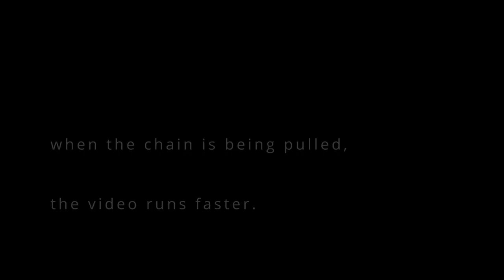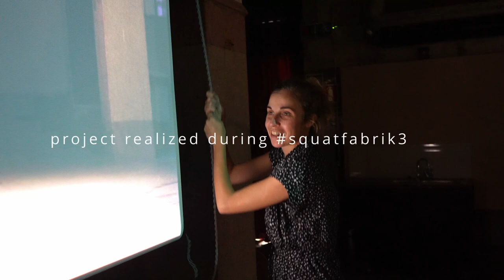One Dog and Tennis Balls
Documentation of an interactive videoinstallation.

A playlist of 69 Clips showing a dog and one or more tennis balls. The clips are played in a random order, but matching the beginning of one clip with the end of the previous one: if one ends with an empty stage, the next one starts with an empty stage. If one ends with the dog sitting in the middle, the next one starts with the same setting.

The video is projected on a screen hanging on a roll. The visitors can pull the chain next to the screen to manipulate the speed of the video - or even reverse it.

The project was realized during squatfabrik3, a 4 weeks artist residency @kulturfabrik_esch
At the beginning I wanted to play, in the end I worked on the topic of play and showed my first interactive video installation.